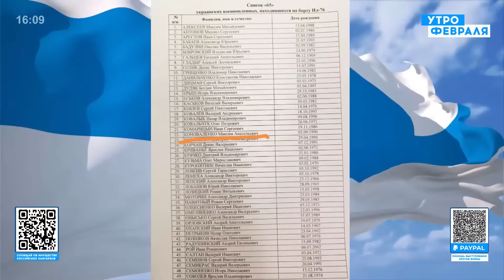Падение Ил-76: россияне выпустили ракеты С-300? Свитан раскрыл детали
RU - В Белгородской области упал военный самолет Ил-76. Из-за чего это произошло и кто был на борту, - рассказал полковник ВСУ в запасе Роман Свитан в интервью Питеру Залмаеву на канале @utrofevralia

UA - У Бєлгородській області впав військовий літак Іл-76. Через що це сталося і хто був на борту, - розповів полковник ЗСУ в запасі Роман Світан в інтерв'ю Пітеру Залмаєву на каналі @utrofevralia